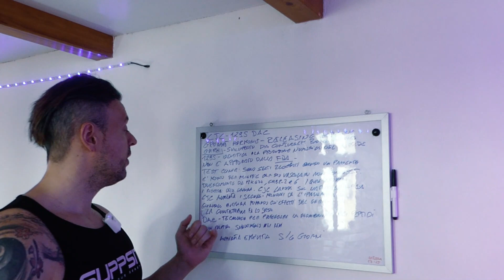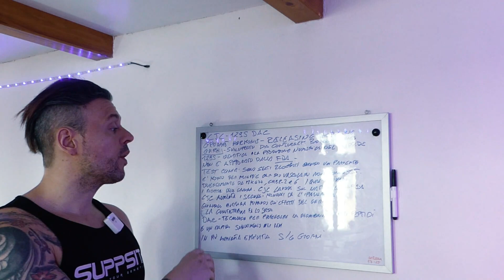CJC-1295 DAC | IL PEPTIDE DIO DEL PUMP e MIRACOLO ANTI-AGING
In questo video spiegheremo come CJC 1295 DAC sia un peptide dalle straordinarie capacità nell'aumenta della massa muscolare. Un peptide utilizzato spessimo dalla medicina ANTI AGING americana già da moltissimi anni. In cosa può essere utile il CJC-1295 DAC?

Protocolli personalizzati di allenamento, alimentazione, integrazione.

CANALE TWITCH LIVE ALLE ORE 21:00 TUTTI I GIOVEDI SU INTEGRAZIONE
E LUNEDI ALLE 21:00 DOVE CUCINEREMO INSIEME

Dove acquistare SARMS E PEPTIDI:

Con magazzino anche in Europa!!!
Spediscono in Italia?

TOP CERTIFICAZIONI CON POSSIBILITÁ DI TRACCIAMENTO QUALITÁ SUL SITO DOVE LE ANALISI DI PUREZZA VENGONO ESEGUITE

( proteine, aminoacidi, vitamine e prodotti hardcore )